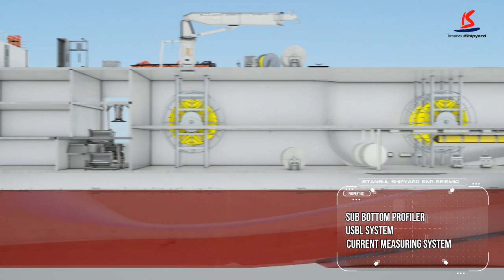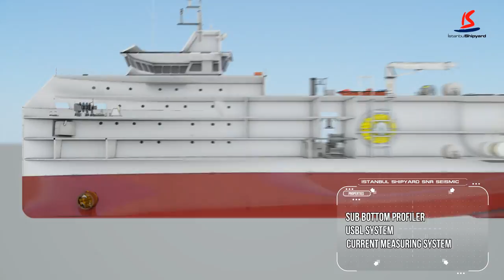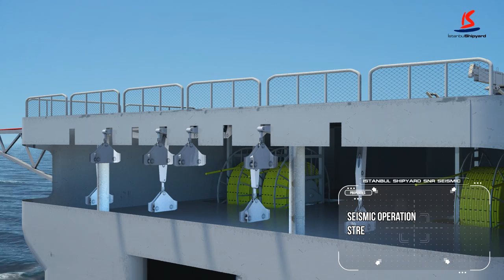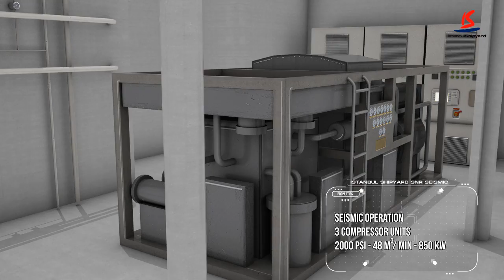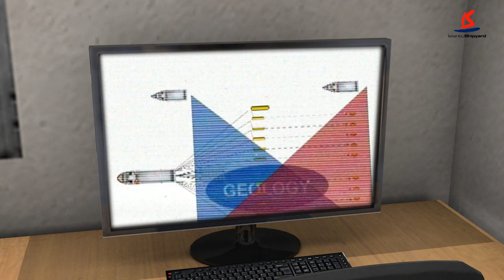Seismic Research Vessel